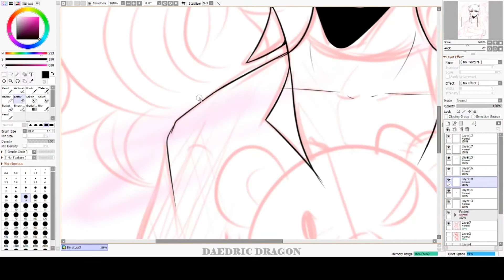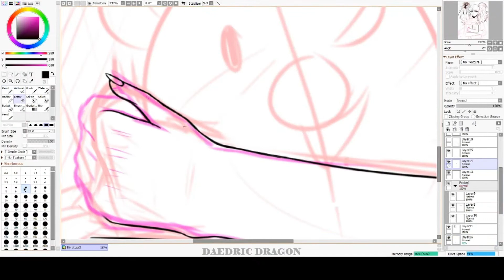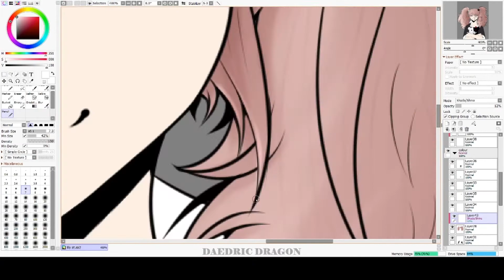Lets play a game... (Danganronpa Fanart) [Art Trade]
Heyaa!! Ahhh finally finished this long awaited art trade with one of my good friends X3 But its done! And honestly im really happy with how it came out in the end. Even though I havent seen Danganronpa the characters look so cool I couldnt resist drawing Junko ;W; I hope you like it!!

Time: 4.5
Drawing Software: Paint Tool SAI 2
Recording Software: OBS Studio
Editing Software: Movavi Video Editor/ Filmora 9